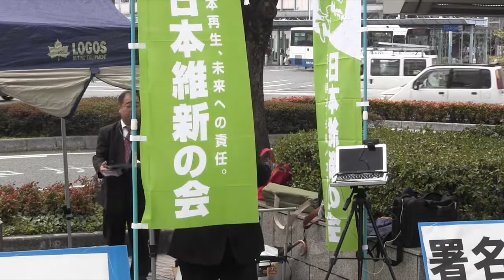【岡山】『河野談話』見直しを要求する国民運動【日本維新の会】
ブログやSNS等での紹介など、一般的な利用に制限はございません。

『河野談話』見直しを要求する国民運動（署名活動）

日時：平成26年3月29日(土)　13:00〜14:00

場所：岡山駅東口　ビックカメラ岡山駅前店前

主催：日本維新の会岡山県総支部